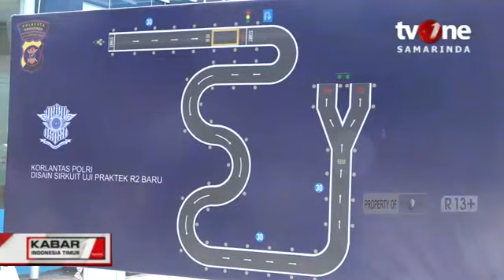BIKIN SIM LEBIH MUDAH ! SATPAS Polresta Samarinda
BIKIN SIM LEBIH MUDAH
Dirlantas Kombes Pol Sonny Irawan, S.I.K., M.H. secara langsung melakukaan uji coba praktek SIM dengan metode terbaru.